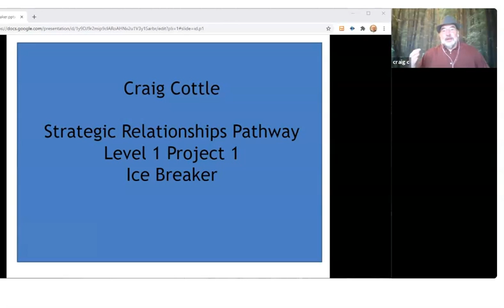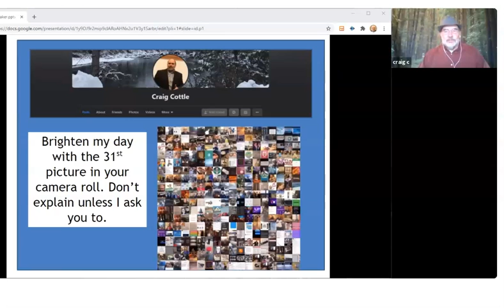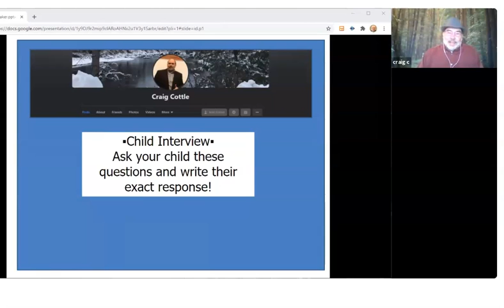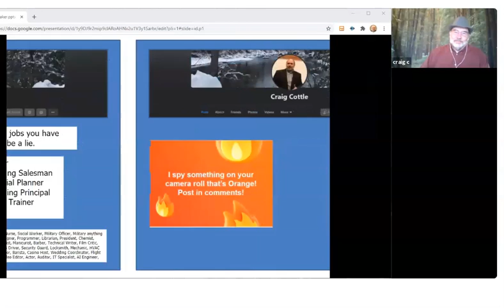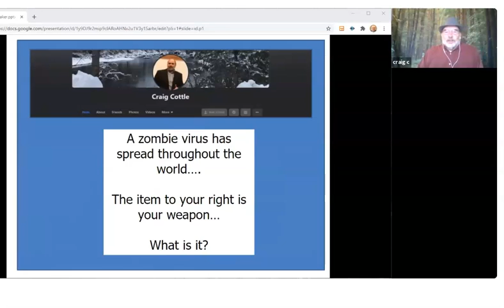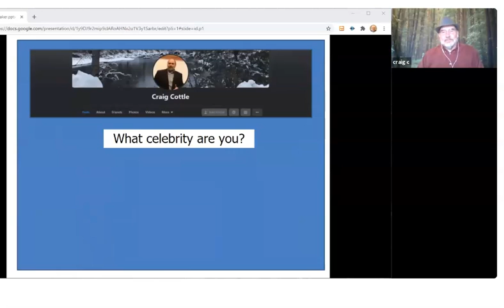Craig's latest Ice Breaker Speech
Originally written for my ice breaker in the Presentation Mastery Path, this speech was given at Barkley Toasters online meeting Feb 5, 2021